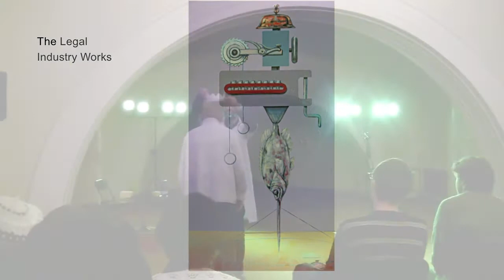Crazy Tartu 2013 PWP 720p